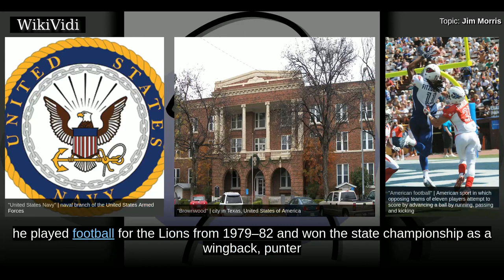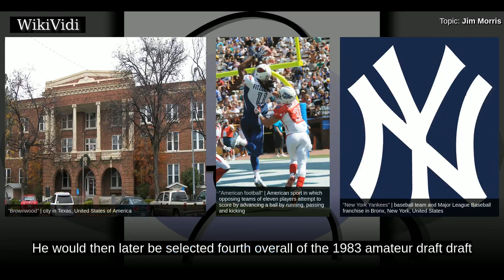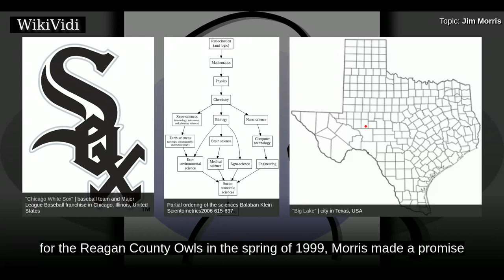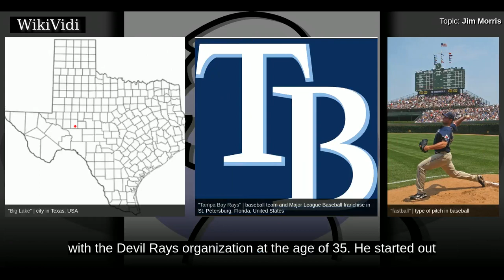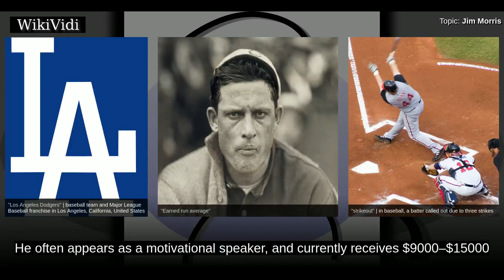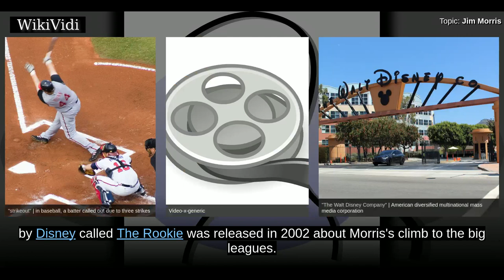JIM MORRIS - WikiVidi Documentary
James Samuel Morris Jr. is an American former professional baseball player known for his brief Major League Baseball career. Morris was born in Brownwood, Texas,, but spent most of his childhood moving to different cities, as his father was in the Navy. Throughout his childhood, Morris lived in New Haven, Connecticut, Great Lakes, Illinois, and Jacksonville, Florida. He began playing baseball at the age of three. His father, Jim Sr., became a recruiter for the United States Navy. His father and mother, Olline, settled in Brownwood, Texas. He attended Brownwood High School,, but as Brownwood did not yet have a baseball program, he played football for the Lions from 1979–82 and won the state championship as a wingback, punter and kicker with Gordon Wood as a head coach. Still, he never gave up on his dreams of becoming a professional baseball player.

Copyright WikiVidi.